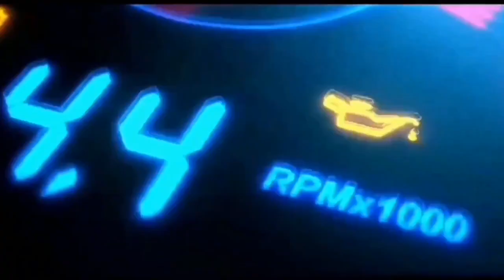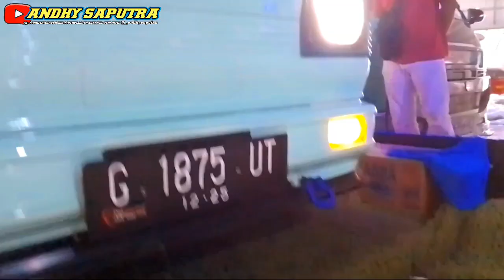MODIFIKASI PICK UP SUZUKI CARRY OLD SIMPEL ELGAN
Hai Semuanya!!

So Don't forget to suport,anda sangat berharga bagi saya.

Hastag